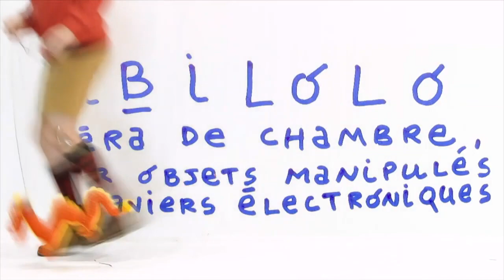Présentation de l'édition 2020 - Festival Printemps des Arts de Monte-Carlo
♫ PRINTEMPS DES ARTS DE MONTE-CARLO ♫